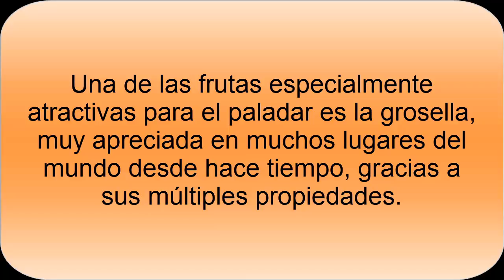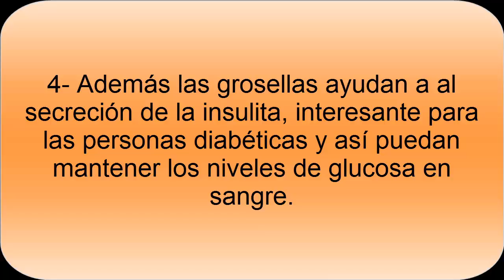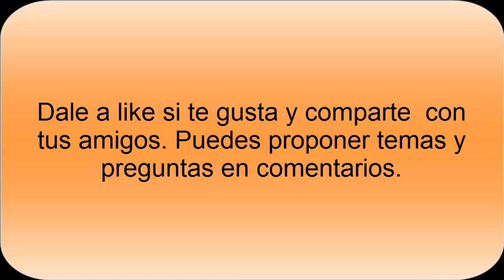Propiedades y Beneficios de las Grosellas - Todo Nutrición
Las propiedades y beneficios de las grosellas son muy interesantes por su aporte en vitaminas, minerales, interesantes para tener una salud más positiva.